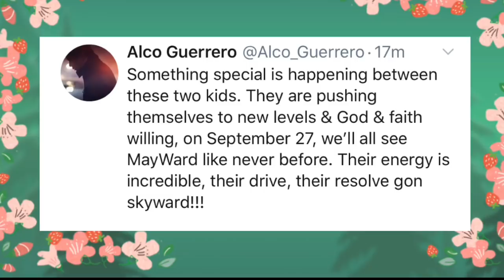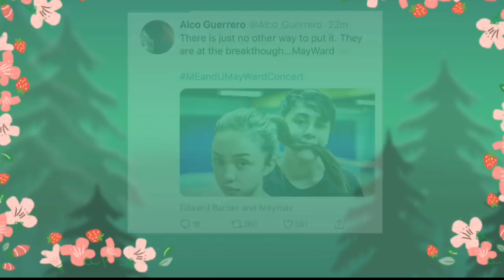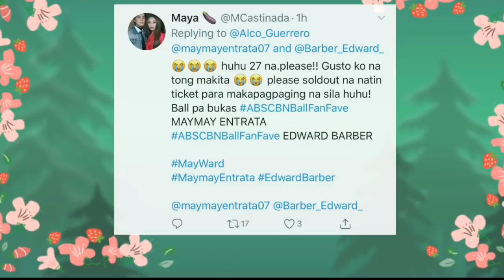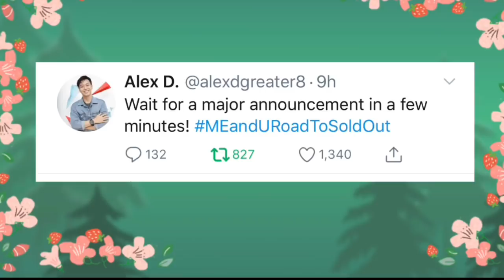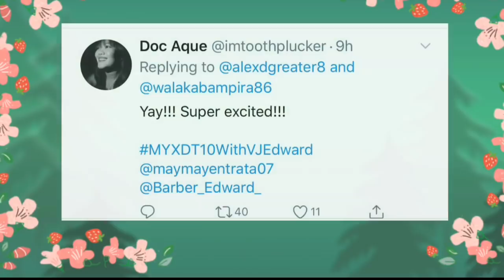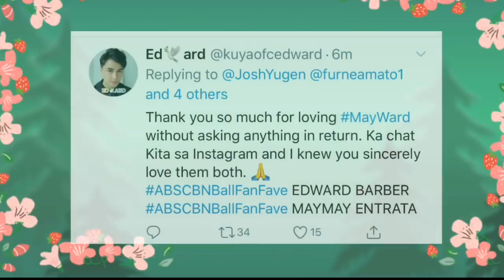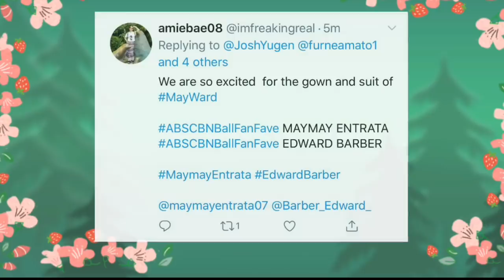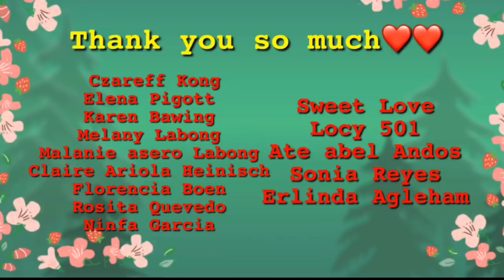MAYWARD UPDATES!! DAMIT pang ABS -CBN BALL DUMATING NA!!!